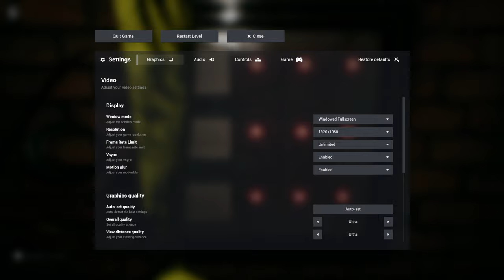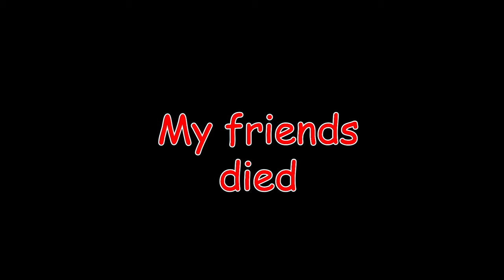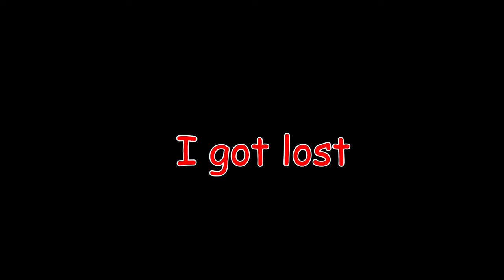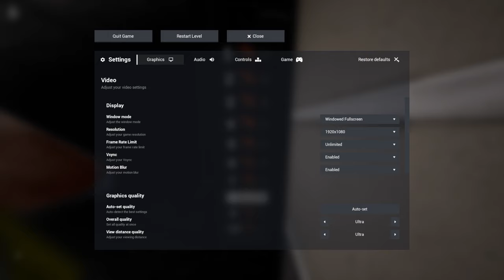We Can't Escape The Backrooms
Part (2)
In this video, my friends and I cannot escape the Backrooms, much less one room of the backrooms. We have been sent there to stay forever. We cannot Escape. It will not let us. We cannot Escape.

John 1:3 "All things were made through him, and without him was not anything made that was made."

Welcome to the bottom of the description. No one ever comes down here. We can be bottom of the description friends. Or we could be enemies? Whatever you prefer.